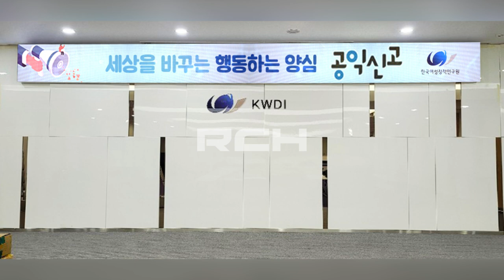[RCH] 여성정책연구원 회의실 (KWDI LED display)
[Specification]